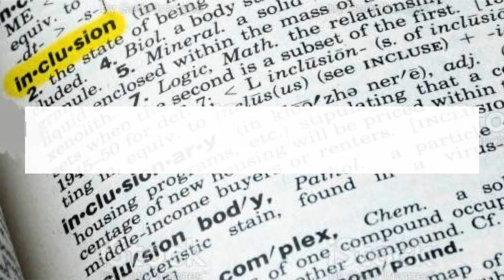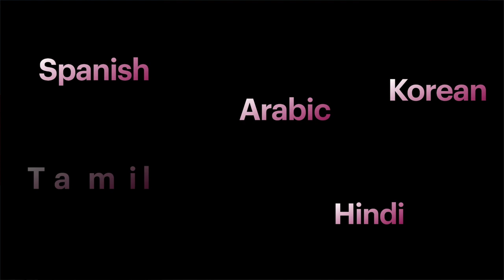Inclusion at West Collierville Middle School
Our students share about what inclusion looks like at our school.